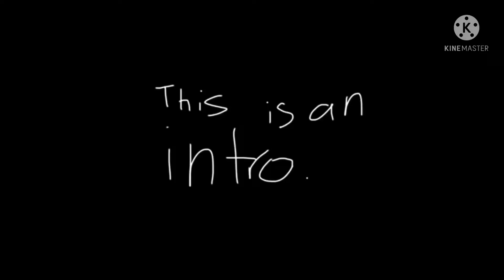cringey: A New Era #6 part 3: “Assassination”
WHY!!!? HOW MUST YOU DO THIS………